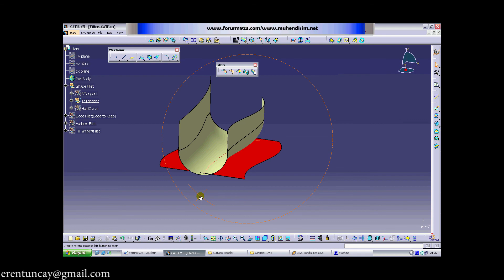Catia V5 Fillet 2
Catia v5 fillet komutuna devam ediyoruz